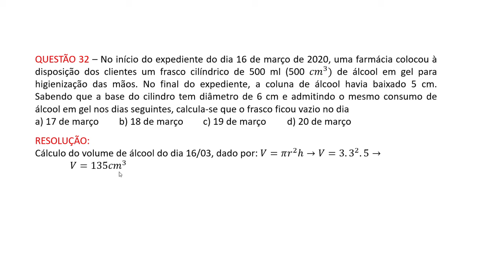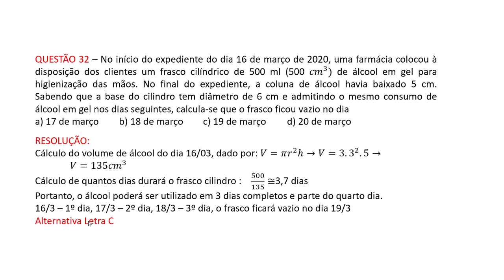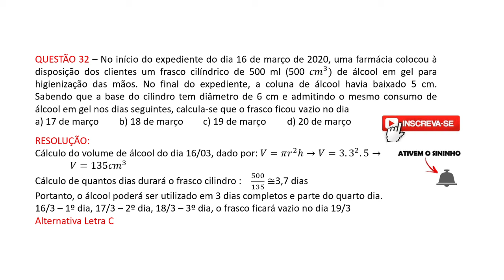UNICAMP 2021 - Questão 32 - No início do expediente do dia 16 de março de 2020.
Resolução do vestibular da UNICAMP/2021 - Questão 32
No início do expediente do dia 16 de março de 2020, uma farmácia colocou à disposição dos clientes um frasco cilíndrico de 500 ml (500 〖𝑐𝑚〗^3) de álcool em gel para higienização das mãos. No final do expediente, a coluna de álcool havia baixado 5 cm. Sabendo que a base do cilindro tem diâmetro de 6 cm e admitindo o mesmo consumo de álcool em gel nos dias seguintes, calcula-se que o frasco ficou vazio no dia
a) 17 de março b) 18 de março c) 19 de março d) 20 de março